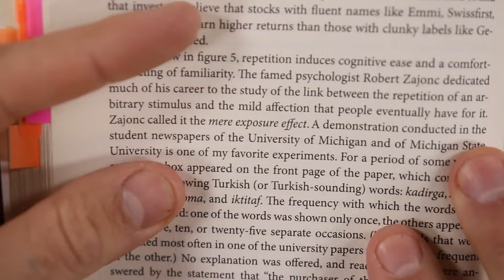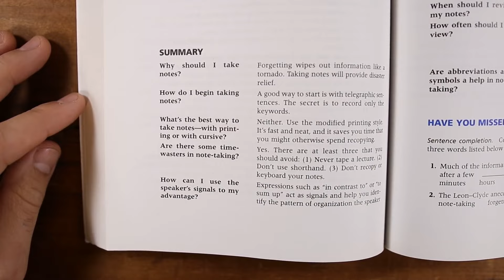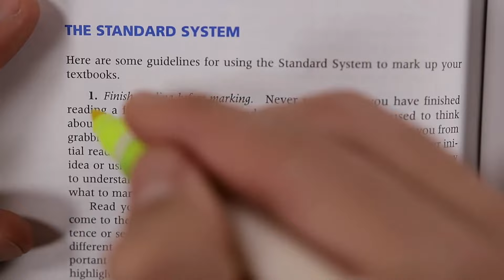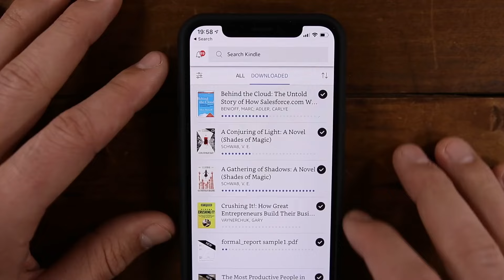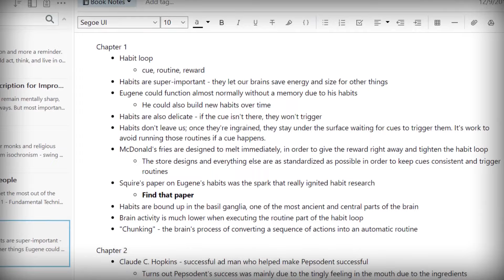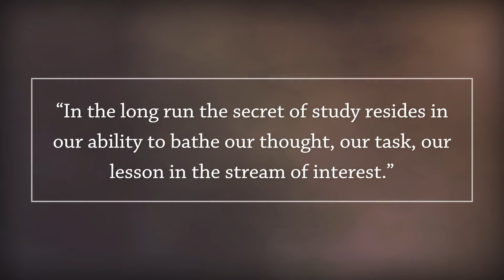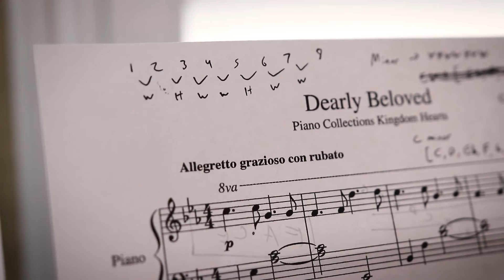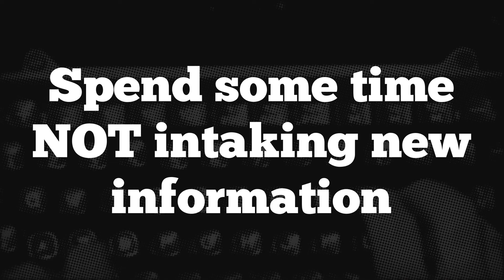Как запомнить больше из того, что читаешь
Все долгие часы, проведённые за книгами, не имеют никакого смысла, если мы не можем запомнить ничего из того, что только что прочитали. Сегодня мы разберём некоторые техники, которые могут помочь увеличить объём информации, которую сохраняет и запоминает наш мозг во время чтения.